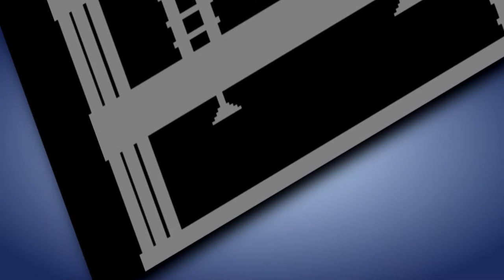How to Make a Generic Game Review! (Action 52) - Octopus Joey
May as well do what everyone else is doing.